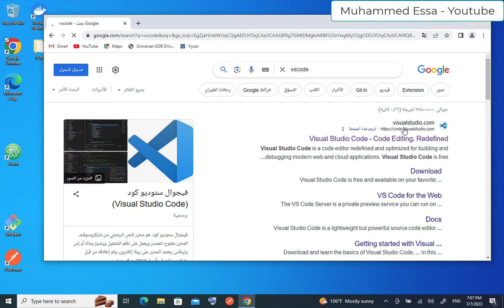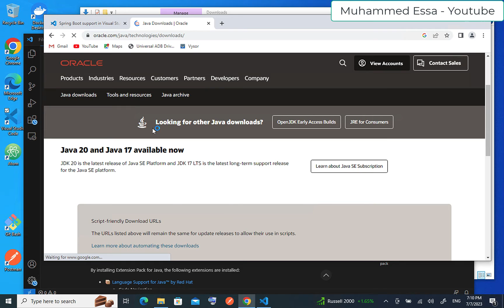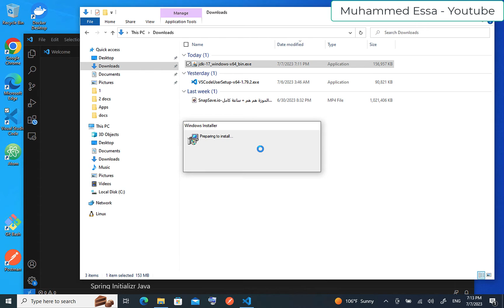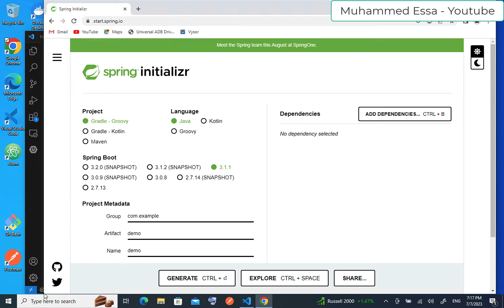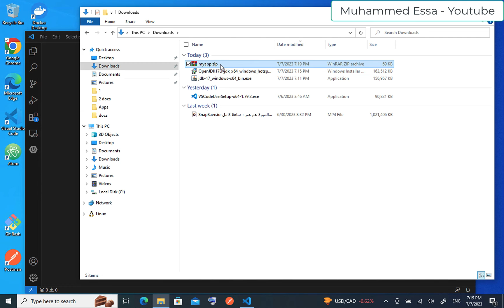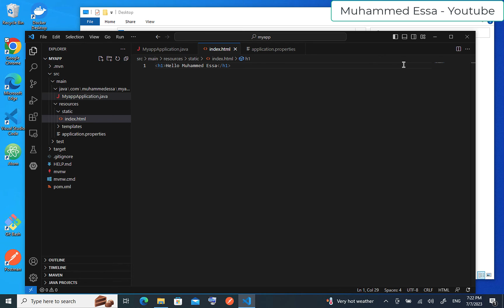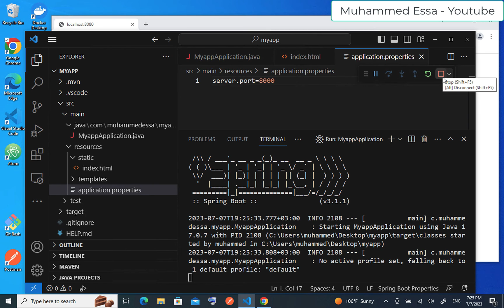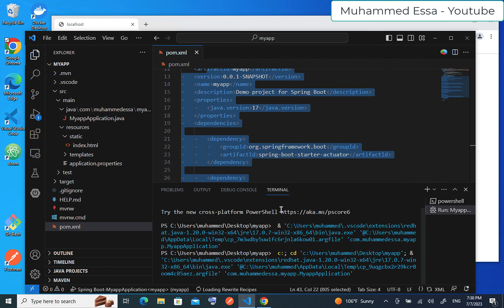2 - Spring Boot | install, Configuration, VScode JAVA extensions